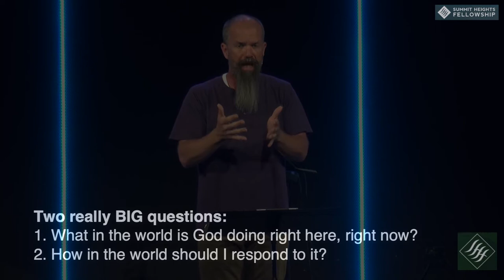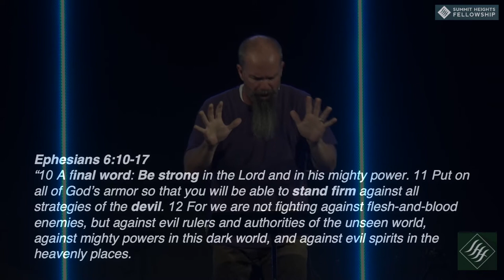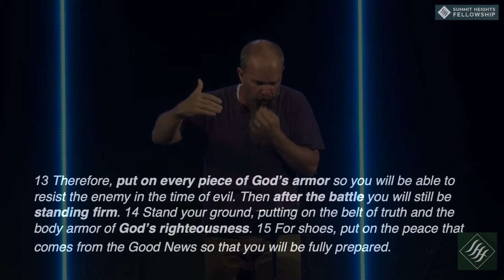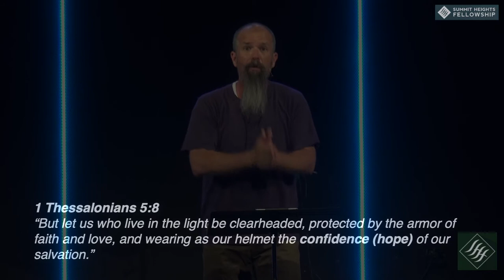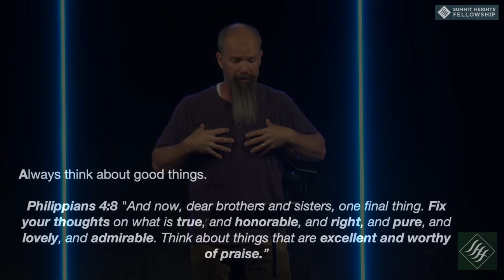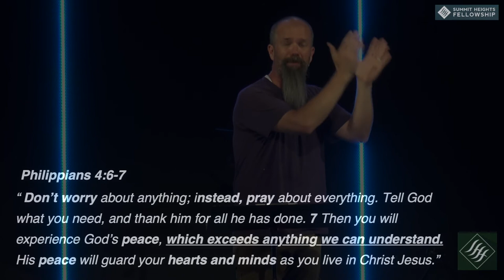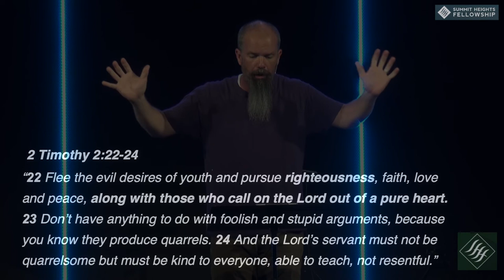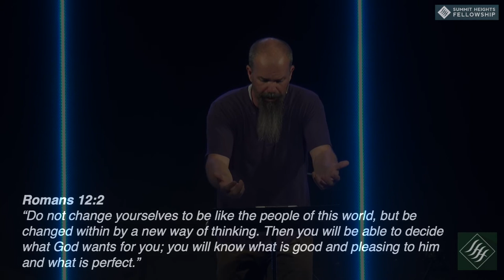May 3, 2020 Edward Crouch The Battle is NOT New!!! Part 3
Edward Crouch
The Battle is NOT New!!!
Part 3